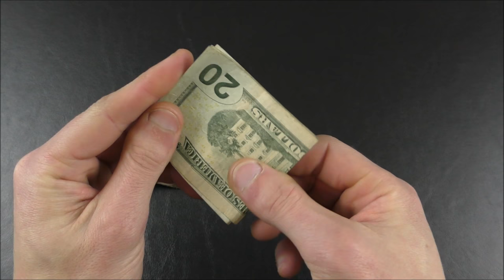Review: Minimum Squared (m^2) New Slim Wallet and Minimalist Wallet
Two new wallets from minimum squared. One is slim and compact, and the other is REALLY slim and compact.